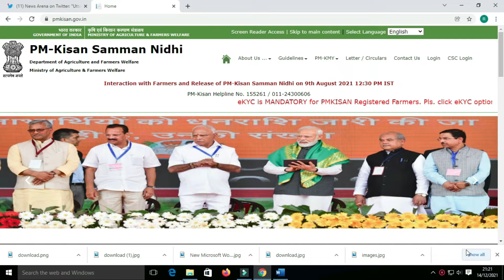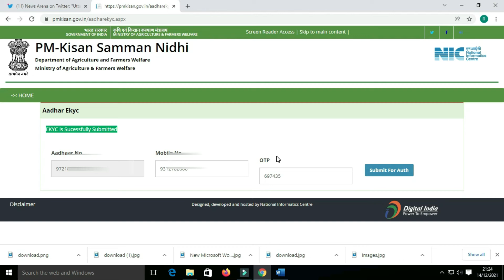PM-KISAN SAMMAN NIDHI YOJNA eKYC I PM-KISAN SAMMAN NIDHI I PM-KISAN SAMMAN I KISAN SAMMAN SCHEME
If you are getting the benefit of PM-KISAN SAMMAN NIDHI YOJNA then It’s mandatory to complete your E-KYC liability to ensure you future instalment.
Till now nine instalments have been transferred to farmer’s account and tenth instalment is about to be transferred.